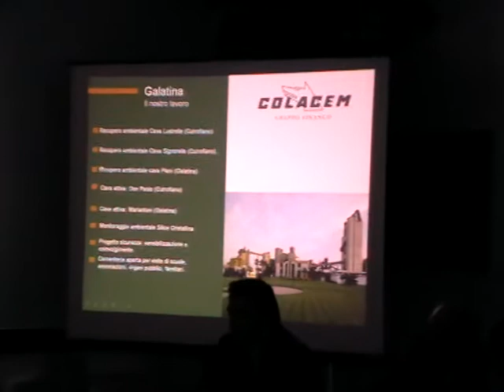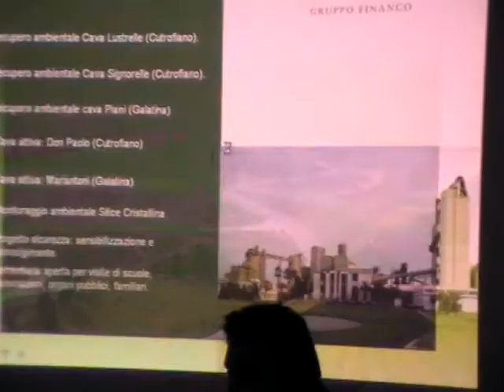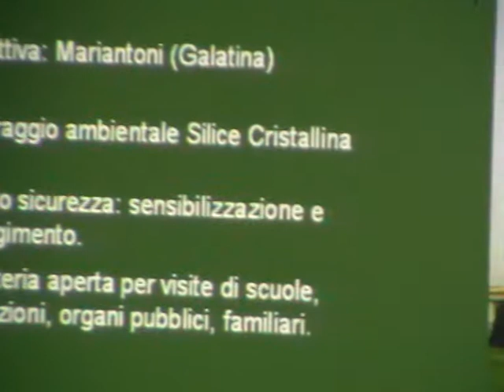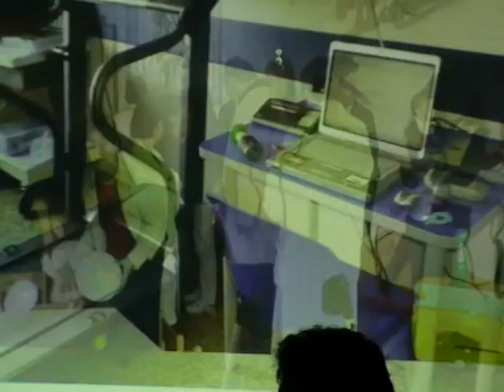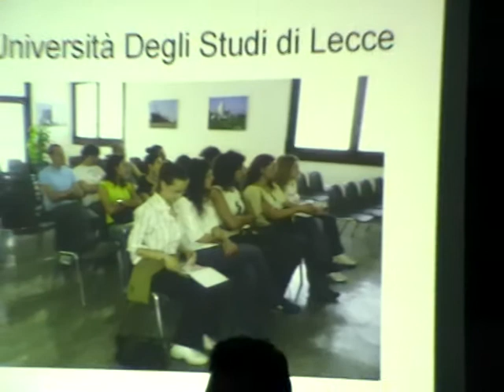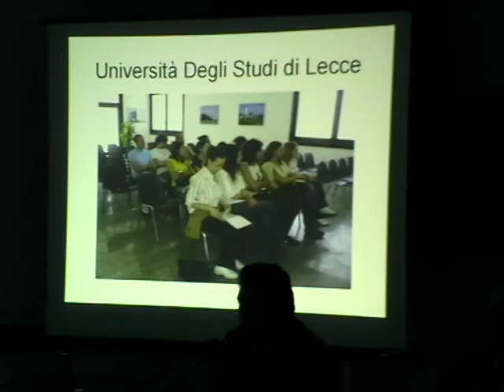Galatina. Colacem. Primo rapporto di sostenibilità. Giovanni Vincenti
06 febbraio 2009
La Colacem presenta il primo rapporto di sostenibilità. Parla Giovanni Vincenti, direttore dello stabilimento di Galatina.